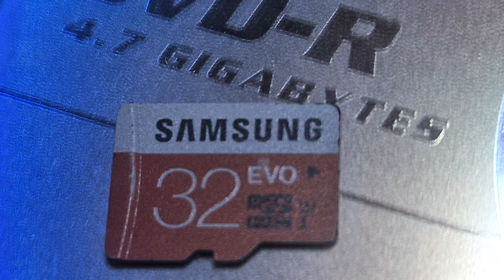Dyskietka - co to jest?! Do czego służyły dyskietki?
Dziś zaglądamy w historię komputerów. Wielu z was zapewne wie, co to jest dyskietka?

Jeśli nie wiecie, to się dowiecie!

Z filmu dowiecie się:
- jak wygląda dyskietka?
- do czego służyły dyskietki?
- jak duże były dyskietki?
- jakie były rodzaje dyskietek?
- ile mieściły dyskietki?
- co dyskietka ma w środku?
- jak zapisywało się dyskietki?
- co było przed dyskietkami?
- dlaczego zrezygnowano z taśm?
- co zastąpiło dyskietkę?
- dlaczego dyskietki były lepsze od taśm?
- czemu nie używamy już dyskietek?
- ile danych mieści dyskietka?
- ile danych mieści płyta DVD?
- ile danych mieści płyta CD?
- czego używamy zamiast płyt i dyskietek?